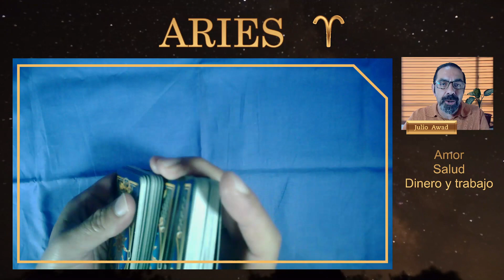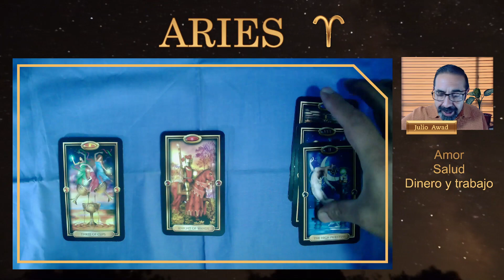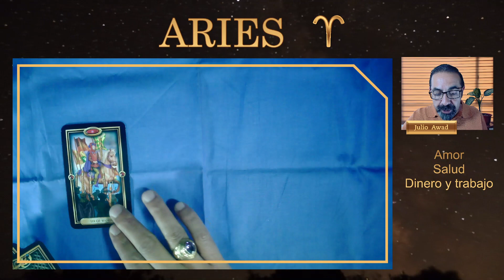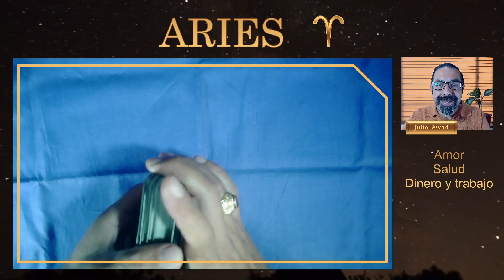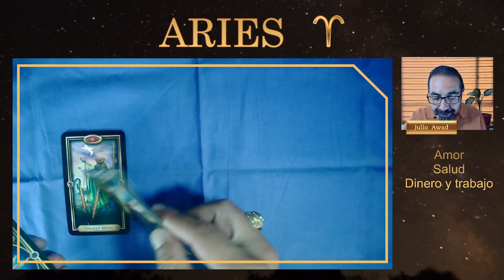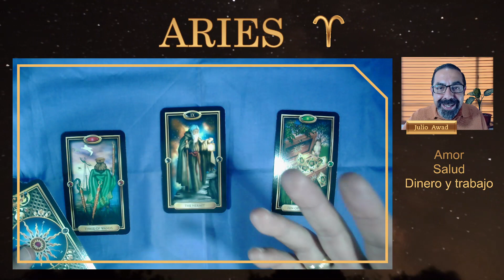ARIES | 😮 ¡Mucho cuidado! Mira esta predicción 😮 | lectura de tarot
ARIES, ten mucho cuidado en dónde pones tu corazón en el AMOR; la salud es tu fuerte y, si no es así, te recuperarás... Este es un momento para trabajar en solitario, no de conseguir socias o socioes.
00:00 BIENVENIDA
00:20 AMOR
03:23 SALUD
05:05 TRABAJO Y DINERO
Acompáñanos en las predicciones del tarot para todos los signos: Aries, Tauro, Géminis, Cáncer, Leo, Virgo, Libra, Escorpio, Sagitario, Capricornio, Acuario y Piscis... todos los días, más y más bendiciones